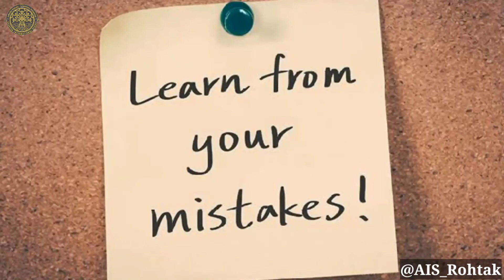Socio- Emotional Development | Mistakes